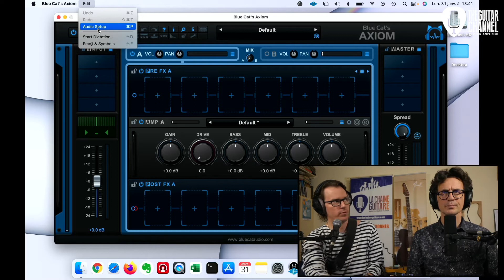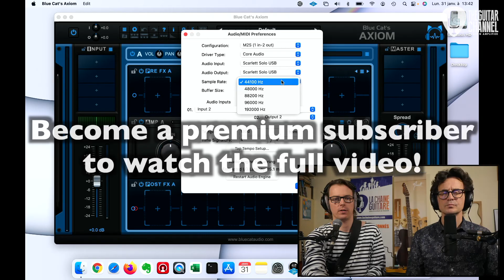How to setup an audio interface to play guitar on your Mac computer - Blue Cat Audio chronicle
As part of a collaboration with Blue Cat Audio editor of CAM software for the studio and for the guitar, here is a new CAM (Computer Assisted Music) column. or CAG (Computer Assisted Guitar), as Guillaume Jeulin, the founder of Blue Cat Audio, likes to say.

This time it is the connection and configuration of an audio interface to a Mac that we look at step by step.